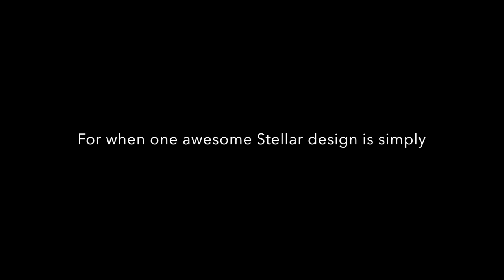Stellar Reversible Singlet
This video is about a custom designed Reversible Singlet created by Stellar.

Products that we use and recommend for our very own Team Stellar Netball Teams:

8 Drink Bottle Carrier

Ankle Stabiliser Adjustable

Rigid Strapping Tape

This video is about Custom Designed Sportswear created by Stellar. Including and not limited to:

The Stellar Logo is a Registered Trademark belonging to the Stellar Empire Group Pty Ltd.

One branch of Stellar is The Design Studio. Stellar creates original and very unique custom requested artworks to be displayed on a myriad of items and media as per the clients request.

Stellar Uniforms is a Subsidiary of the Stellar Empire Group Pty Ltd and forms a part of the Stellar Design Faction. Stellar Uniforms creates custom designed and very unique artworks for clients to be displayed on Sportswear which Stellar manufacturers.

Stellar Online is another branch of the Stellar Empire Group Pty Ltd. Stellar Online showcases Stellar - The Brand, The Products, The Experience. Stellar Online is the online store for purchase of Stellar Branded Products.

Services that Stellar is currently engaged with and available to clients includes and is not limited to: Sportswear, Promotional Material, Marketing Material, Logo Design, Streetwear, Photography Production and Video Production.